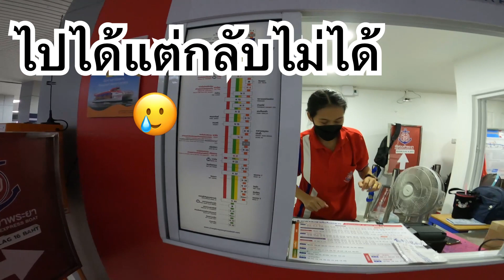ไปได้แต่กลับไม่ได้ 🥲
Episode 03

ដំណេីរ​ផ្សងព្រេង​រយះ​ពេល​២​ម៉ោង​ជិះ​ទូក​ពី​ Taksin Bridge ទៅ​ ស្ថានីយ៍​បំផុត